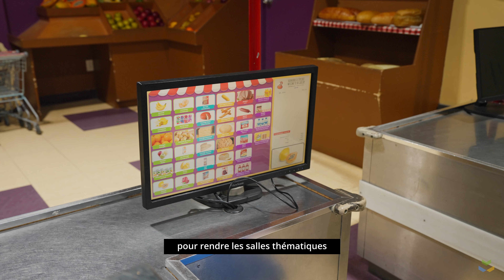Musée pour Enfants - Relance Touristique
Musée pour Enfants 30s - Relance Touristique